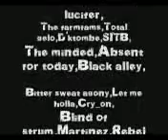Safe my holiday - biarkan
safe my holiday